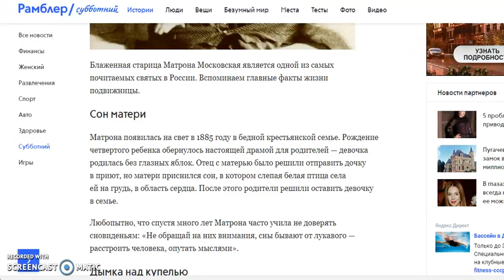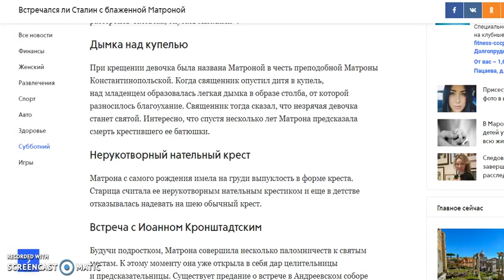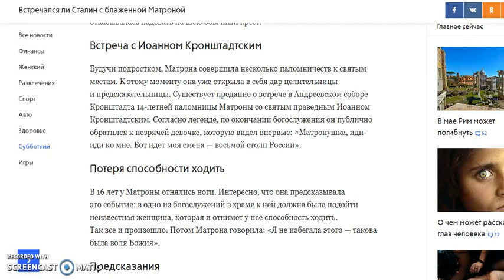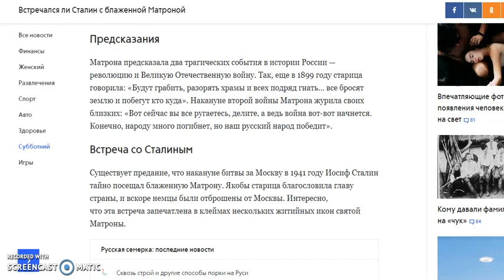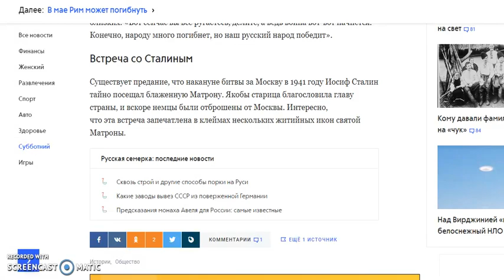Святая Матрона Московская Интересные Факты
Святая Матрона Московская Интересные Факты из жизни

Всего Доброго!